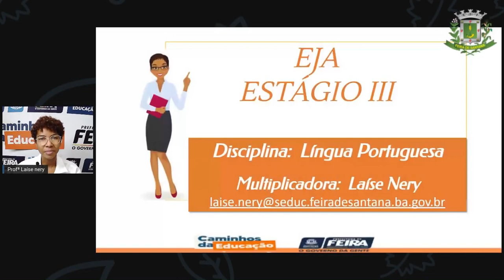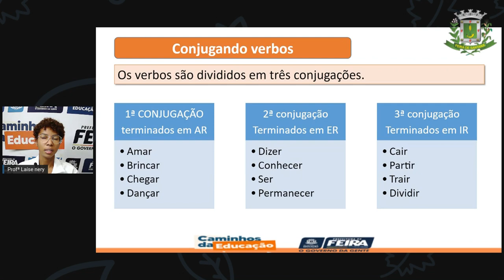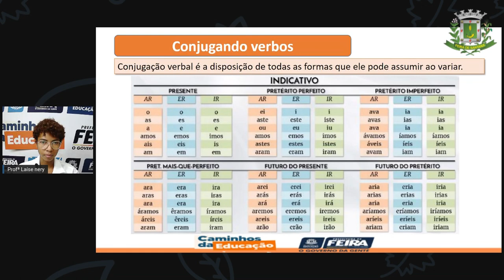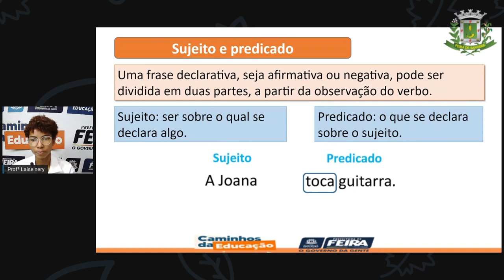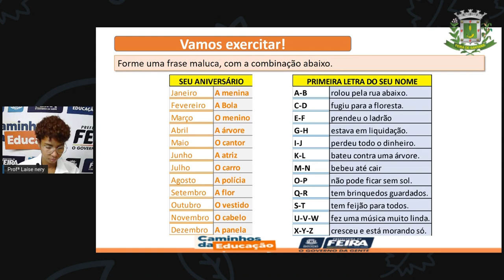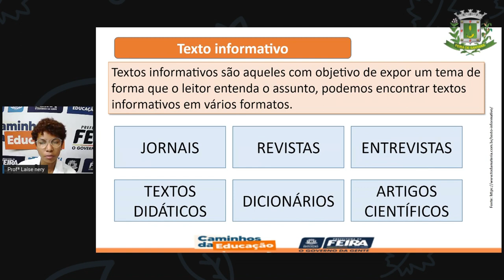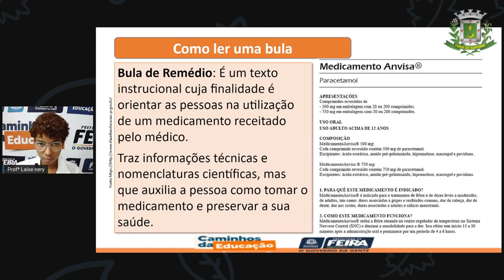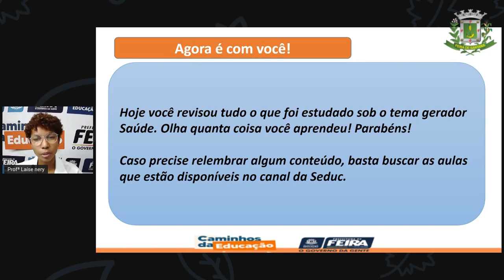1º SEG ESTÁG III AULA 57 PORT Revisando Saúde LAÍSE